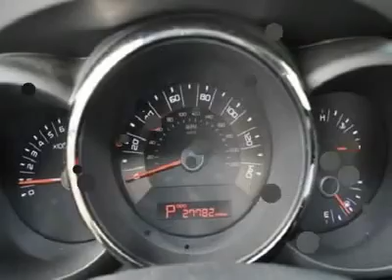2011 Kia Soul - Station Wagon Winston Salem NC 2KI0210A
2011 Kia Soul

Soul Plus, 2.0L 4-Cylinder CVVT, and 4-Speed Automatic with Overdrive. White Knight! Power To Surprise! Wow! What a nice smaller car. This attractive-looking and fun 2011 Kia Soul has a great ride and great power. I really enjoyed driving it. It's very clean, almost new, and really fun to drive. You can't beat a Kia for dependability, and you'll be glad to know that this 2011 Soul is no exception. Bob King KIA, Winston-Salem, NC.